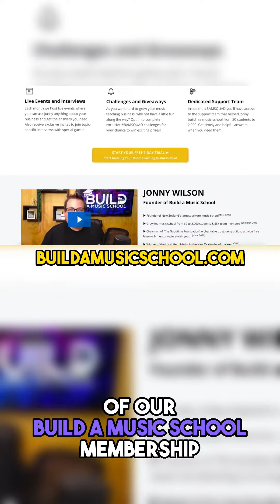Best Email Hacks For Your Music Teaching Business 2/2 👊😲🔥